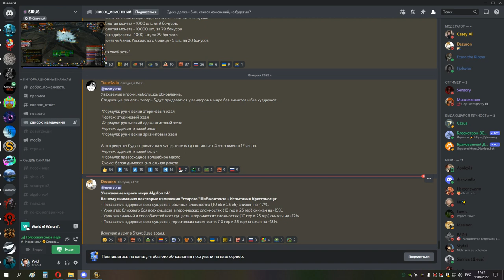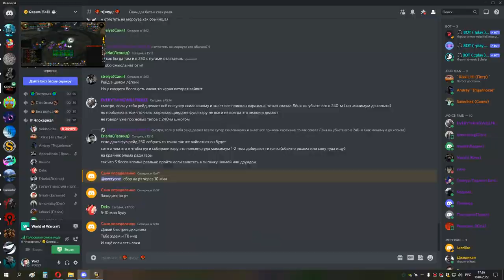1я часть ИВК 25 с чемпов ШП 18 04 22